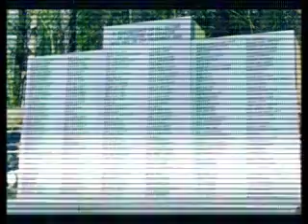Lockerbie terrorist and the jersey colonel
make donations to G. A. Patrow 19348 Baldwin beach express Summerdale, al. 36580 The Conspiracy Files - Lockerbie Part 1

Pan Am Flight 103 was Pan American World Airways' third daily scheduled transatlantic flight from London's Heathrow Airport to New York's John F. Kennedy International Airport. On Wednesday 21 December 1988, the aircraft flying this route—a Boeing 747-121 named Clipper Maid of the Seas—was destroyed by a bomb, killing all 243 passengers and 16 crew members.[1] Eleven people in Lockerbie, southern Scotland, were killed as large sections of the plane fell in and around the town, bringing total fatalities to 270. As a result, the event has been named by the media as the Lockerbie Bombing.

In 2001, Abdelbaset Ali Mohmed Al Megrahi, a Libyan, was convicted of involvement in the bombing and sentenced to life imprisonment. On 20 August 2009, the Scottish Government released him on compassionate grounds to return to Libya as he was suffering from terminal prostate cancer and had a life expectancy of less than 3 months.